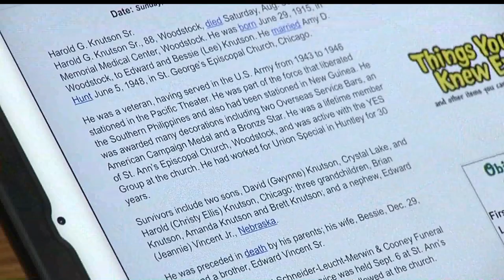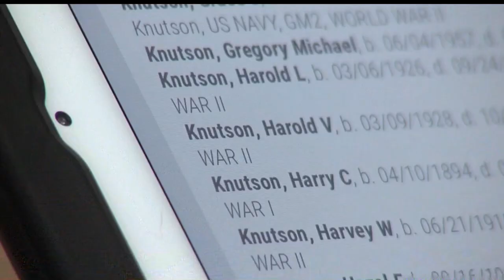Goodridge Man Looking To Return A WWII Vet's Watch To His Family